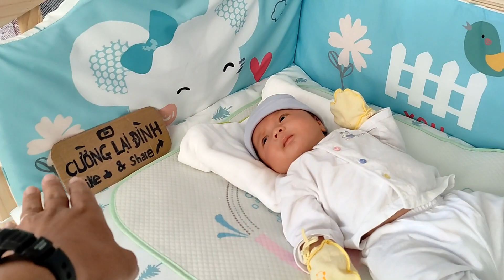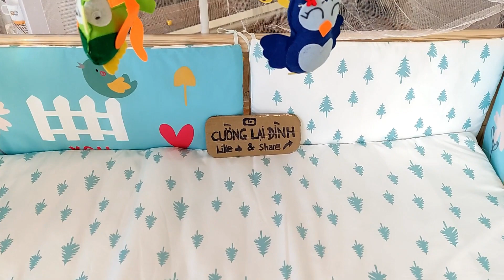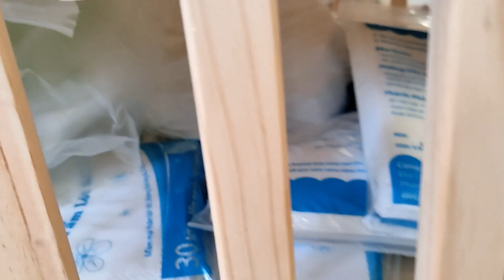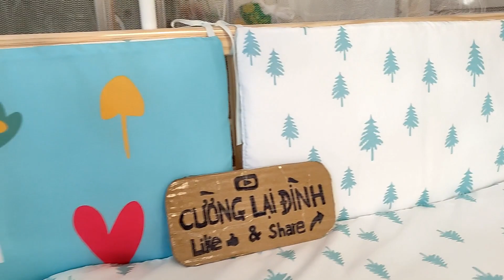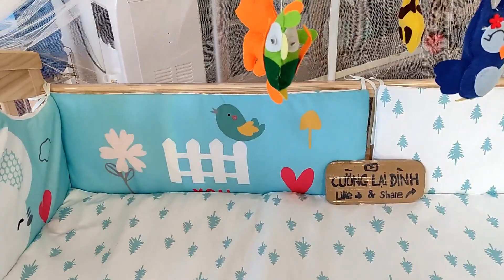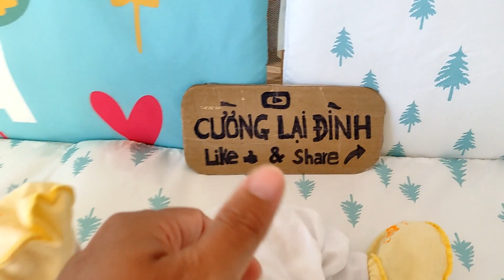Lắp cũi cho bé Win | Nôi cũi gỗ đa năng cho bé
Lắp cũi cho bé Win | Nôi cũi gỗ đa năng cho bé. Cũi gỗ đa năng Chilux mình mua cũng khá lâu rồi, hôm nay làm lại clip chia sẻ cho các bạn về chất lượng dịch vụ nhé.